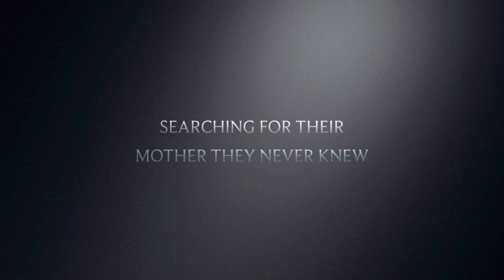Official Trailer for “Summer Days”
Harper, Marlie, & Bear Star in “Summer Days”.

A story of three young children out on their own, looking for the mother, they never knew. Will there be danger?… tears?… laughter? Find out in “Summer Days”.

Written and produced by: Lydia Ballinger.